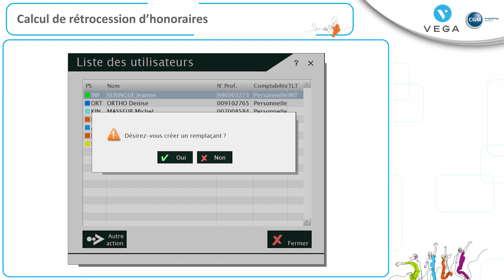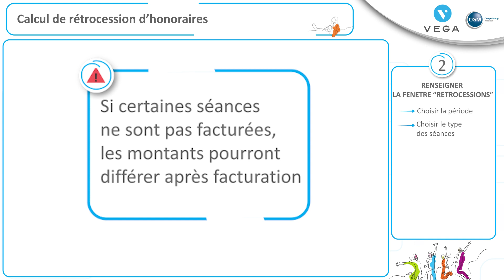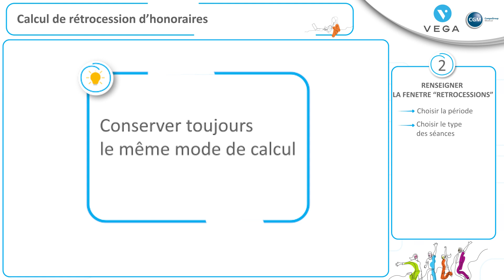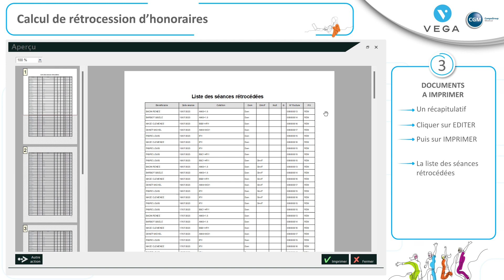Calculer une rétrocession d'honoraire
Vous avez des remplaçant et des assistants collaborateurs. Dans ce tuto VEGA, le logiciel de gestion de cabinet, de télétransmission et de comptabilité pour auxiliaires médicaux voici comment procéder pour que le logiciel réalise à votre place le calcul des rétrocessions.